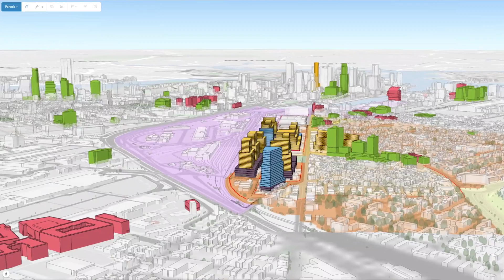Young Champion of the Earth 2019: Molly Burhans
2019 Young Champion of the Earth for North America Molly Burhans founded GoodLands, where they work to bring Catholic conservation to the scale and impact of Catholic healthcare and education, as the largest global network of its kind. Molly is bringing the most powerful technology for large-scale property planning and sustainability - Geographic Information Systems - to the Catholic Church - the global organization with the most land and the most people.